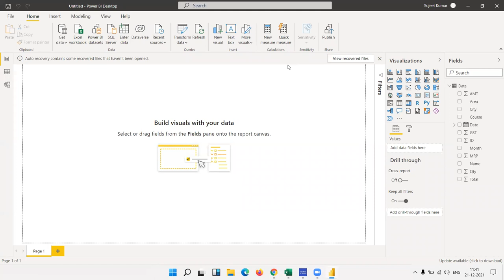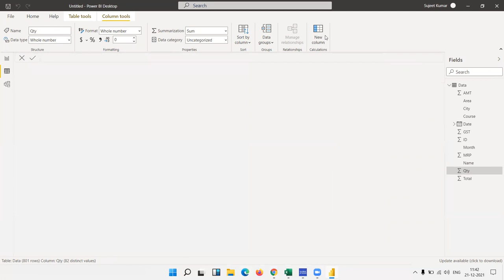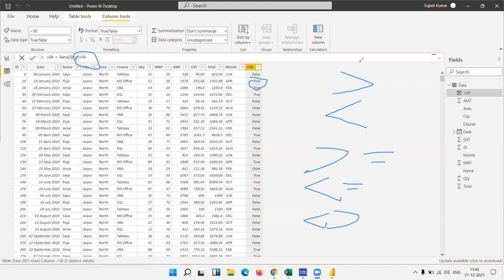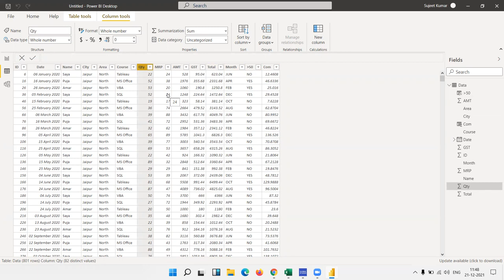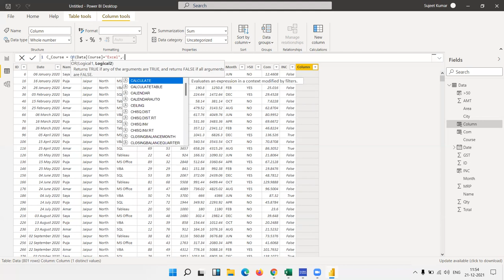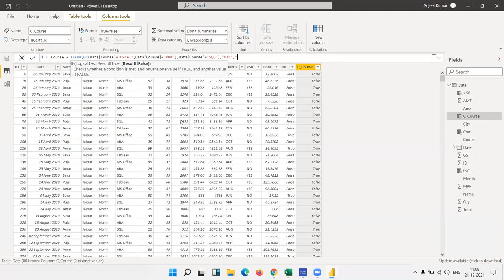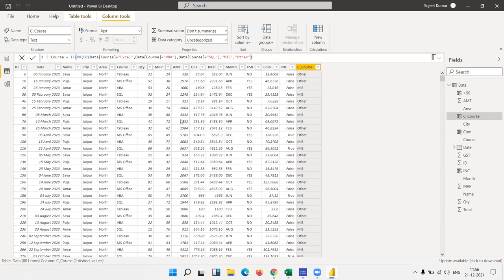Power BI - Dax Function - IF - AND - OR